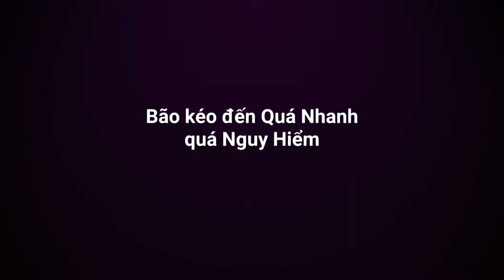Đời Sống Ở Mỹ : Bão kéo đến quá nhanh quá nguy hiểm